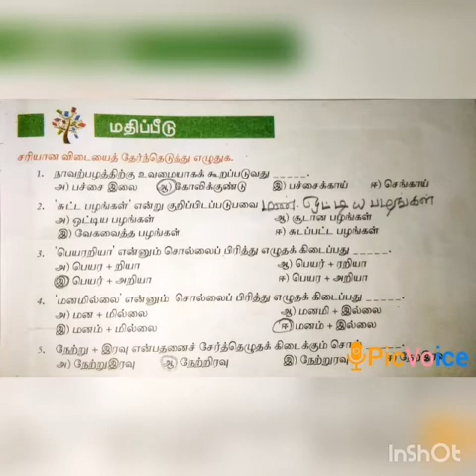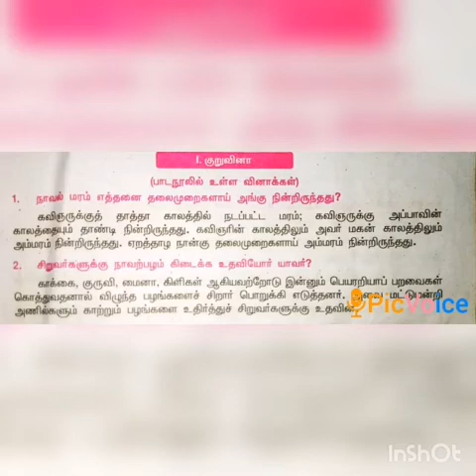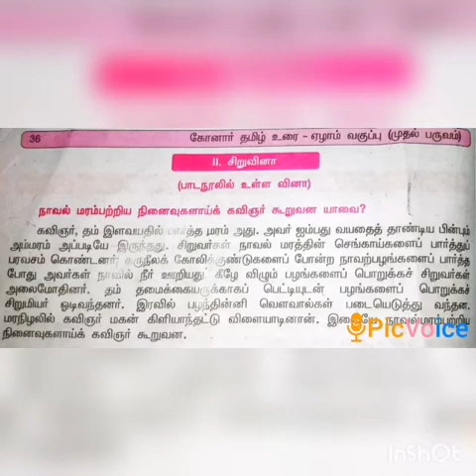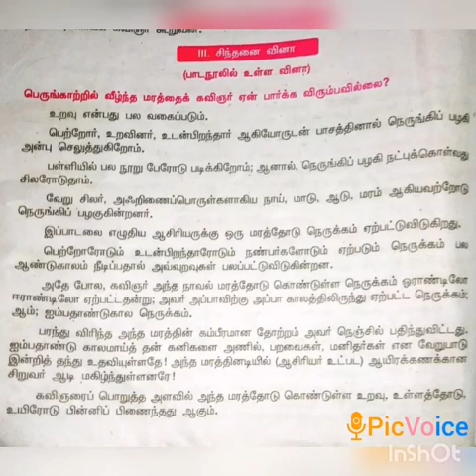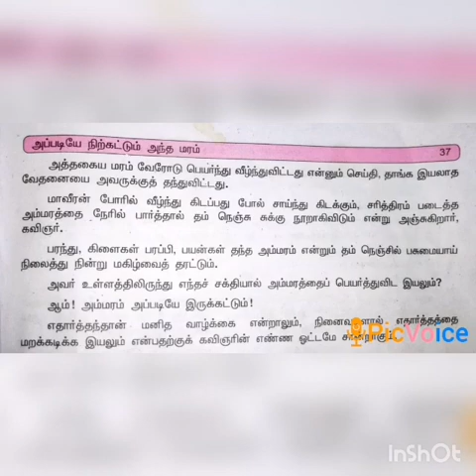SRI PARASAKTHI VIDYALAYA CBSE